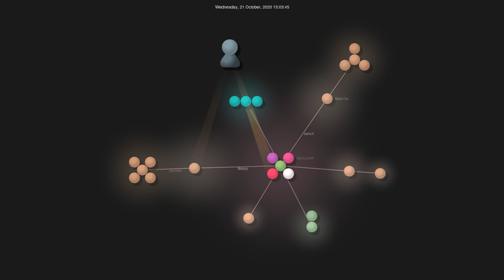Gource visualisation: nikita-volkov/jsonifier on 2020-11-07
Author: nikita-volkov
Repo: jsonifier

Description: Fast and simple JSON encoding toolkit
Watching: 4
Starred: 70
Forked: 0
Top Languages: Haskell 89.2% | C 10.8%
Total commits: 139
Initial commit: Fri Oct 9 15:28:47 2020 +0300
Total number of files: 49